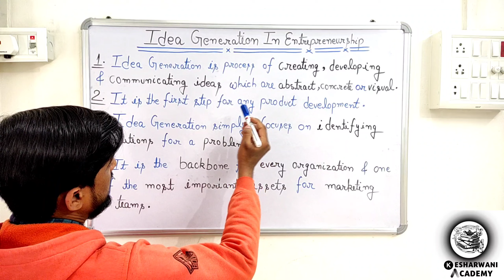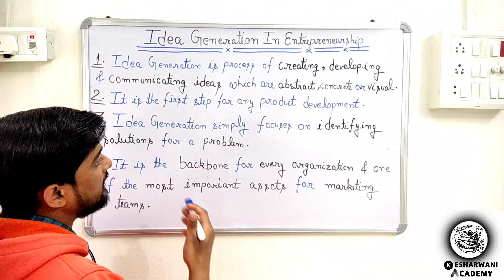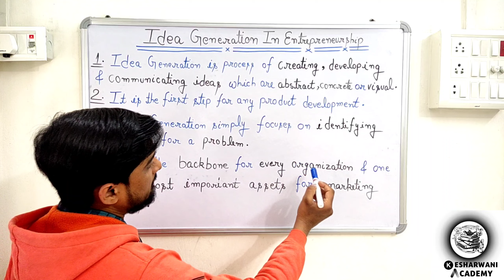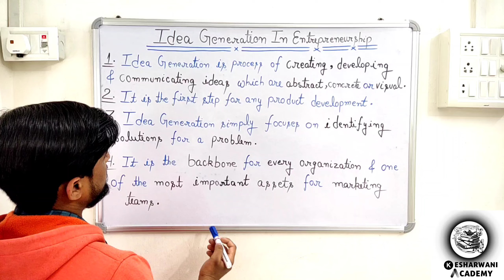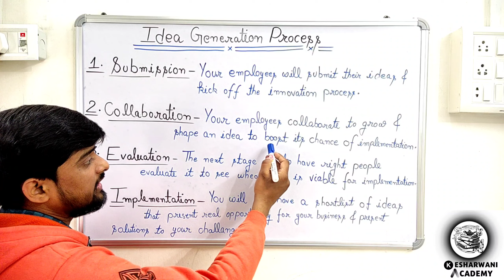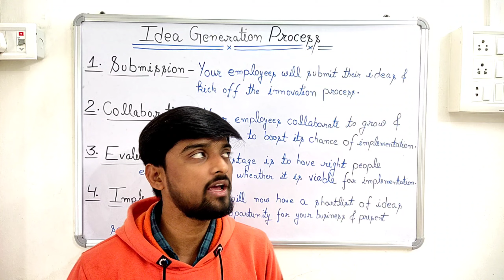Idea Generation | Idea Generation Process | Project Management And Entrepreneurship | Unit 2 | AKTU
Idea Generation | Idea Generation Process | Project Management And Entrepreneurship | Unit 2 | AKTU Exam Notes